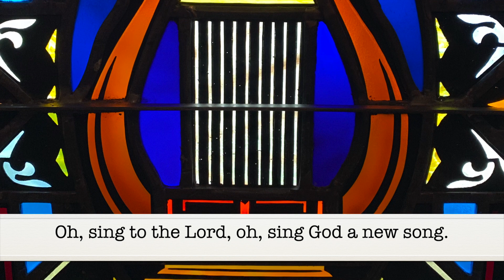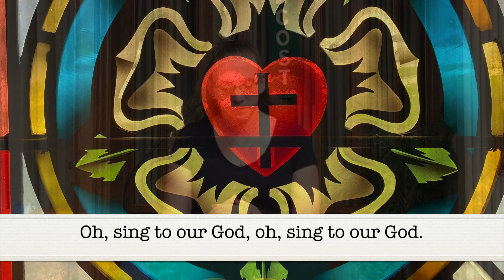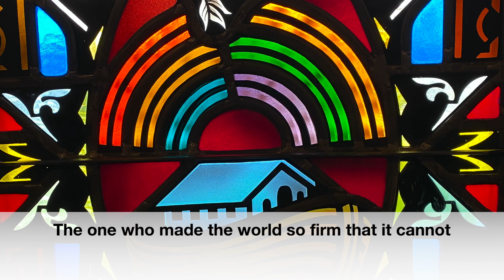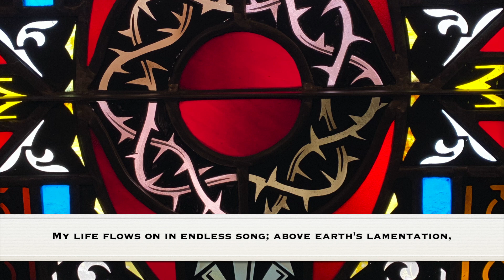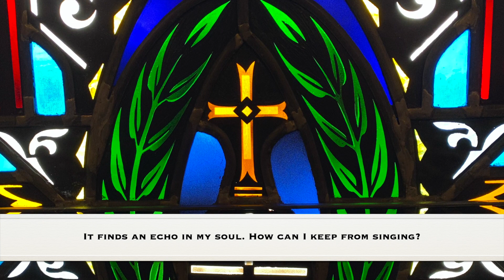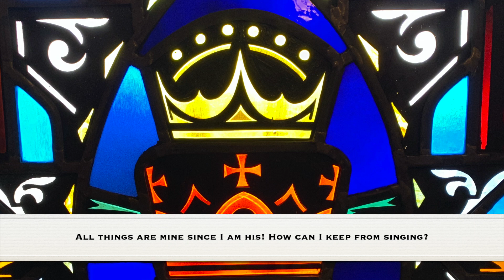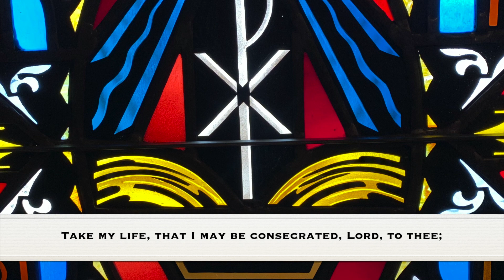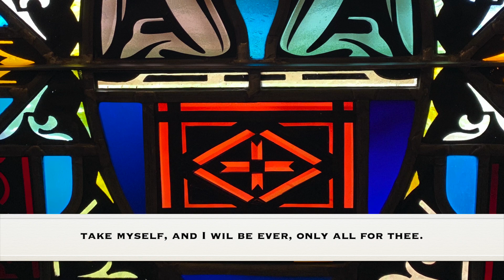Sunday October 18, 2020